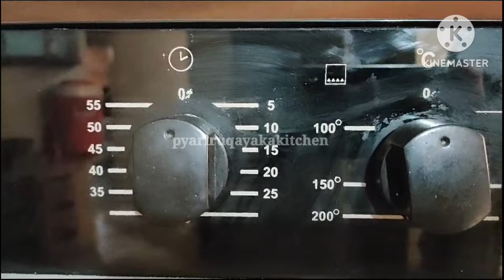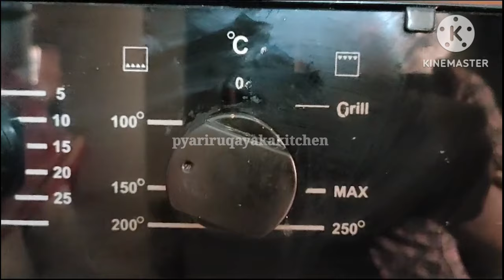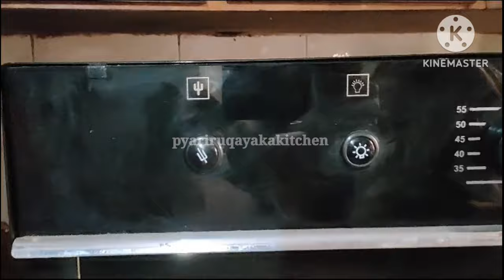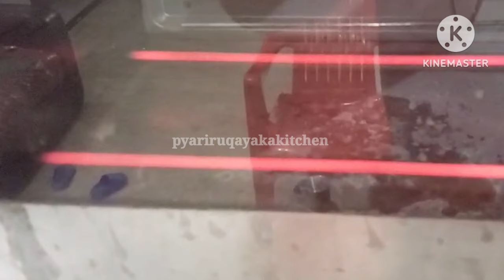How to use oven All about gas vs electric oven information| baking| Cooking|cake|pizza| pyariruqaya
How to use oven All about gas vs electric oven information😊|How to use oven All about gas vs electric oven information| baking| Cooking|cake|pizza| pyariruqaya

 oven 48L OTG😍 Soumya c recipes❤️

Agaro otg review
Agaro otg 40 liter
Otg oven me kya kya bana skate hain
Rasmalai cake recipe eggless
Rasmalai cake in oven
Rasmalai cake without oven
best otg for baking
oven under 5000/-
cake